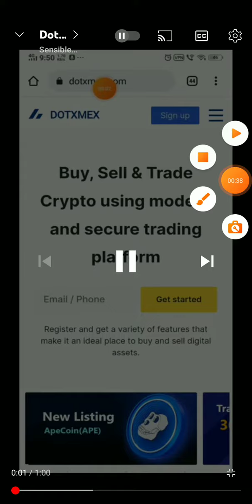Dotxhash.com Reviews - SCAM or LEGIT ?